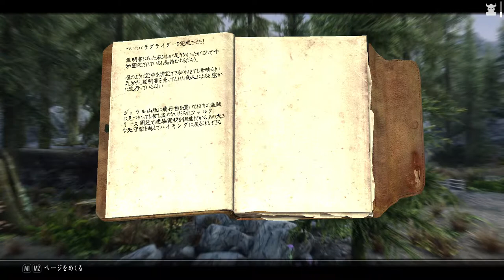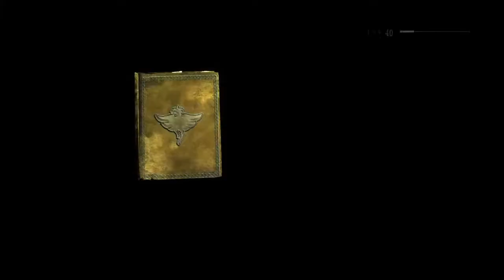Skyrim MOD有 垂れ流し配信No Mic 32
Skyrim's Paraglider導入してみたよ。
MODLIST
RUDY ENB
Natural and Atmospheric Tamriel

Japanese Font Library SE
Leyenda Skin
A Quality World Map
PASSWORDMenu-Ultimate Mod Explorer
Alternate Start
Animated Potion Drinking SE
BD's Armor and clothes replacer
Bijin Wives
BodySlide and Outfit Studio
Caliente's Beautifl Bodies Enhancer
CBBE 3BA
CBPC - Physics with Collisions
Clean Menu
Clear UI
Closing Time
Community Overlays 1 Bodypaints Warpaints Tatto
Conditional Expressions
CS Tag and Track NPCs
Onehand Melee Exhaustion
Difficulty Balance
Diverse Random Normal Attack
Dual Wield Parrying
Dungeons - Revisted
Dynamic Animation Replacer
ELFX Fixes
Embers XD
ENB Helper
ENB Light
Encounter Zones Unlocked
Enemy Captives Redone
Enhanced Light and FX
Expressive Facegen Morphs
Fair Skin Complexion
Femal Makeup Suite
FNIS
Fuz Ro D'oh
GLENMORIL
High Poly Head
Hunter's Essense
Immersive HUD
Immersive Interractions
JP FemaleYoungVoice
Kalilies NPCs
LeanWolfs Better-Shaped Weapons
MfgFix
MikanEyes
Modest Elderly
New Dibella Statues
No Spinning Death Animation
PAN NPCs - Males 1&2
Pandorable's NPCs
PD Short Dungeons Japanese
Pretty Combat Animation
Quick Light
RaceMenu
Random Emotions
Realistics Ragdolls and Force
Reduce Attack Skationg Movement
Remember Lockpick Angle
SE SG Brows
Seranaholic
Simple Dual Sheath
Skin Feature Overlays - Frackles Scars
SkyHUD
SKSE64
Skyrim Souls RE
Skyrim Patticle Patch for ENB
SkyUI
Slow Fix
Smooth Combat Animation
Smooth Combat Non Combat Animation
Smooth Magic Casting Animation
Smooth Random Blocking Animation
Smooth Random Magic idle Animation
Smooth Random Sprint Animation
SmoothCam
Splashes Of Skyrim
SSE Display Tweaks
SMIM
Stronger Swimming Animation
Subtle Jump
Super Fast Get Up Animation
The Kids Are Alright Renewal
UIExtensions
Ultimate Combat
Unequip Quiver
USSEP
Unslaad
VIGILANT
Vintage Skyrim MainMenu Replacer
Weapon Animation(Mace of Molag Bal,Nightingale Bow,Volendrung,Chillrend,Dawnbreaker,Miraak's Sword,The Staff of Magnus,Skull of Corruption)
YASH - Yet Another Skyrim Hardcore mod(おすすめ今回の難易度調整MOD)
YunDao HDT Wig
Difficult Archery
Elsopa - Shields 2k
Elsopa - Glorious HD Amulets
Enhanced Textures Detail(UV-Tweaks)
Upgrade your Potion
Crafting Recipe Distributor
PDAF - Pick Default Follower Armor SSE_v3
My Home is Your Home (MHiYH 2plus) - SSE
Disable Turn Animation
True Directional Movement - Modernized Third Person Gameplay
Skyrim's Paraglider